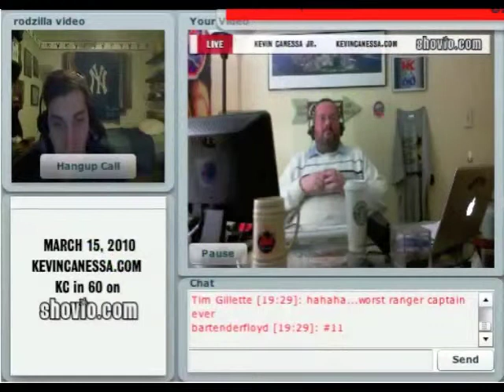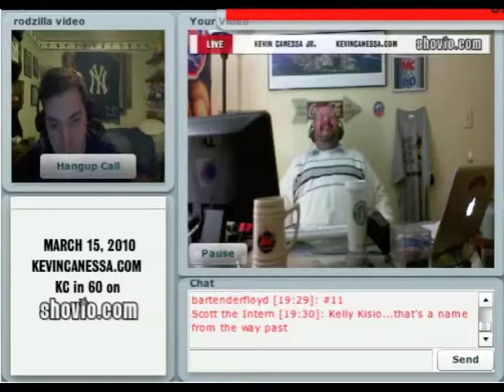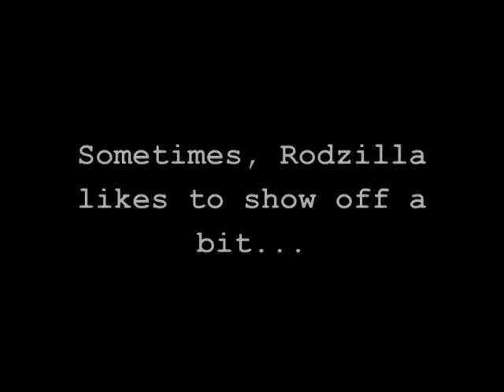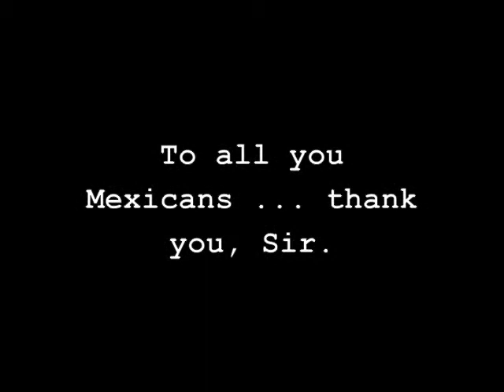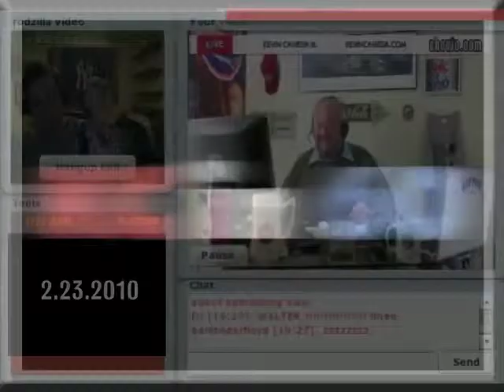Rodzilla's Greatest Hits from KC in 60 and Shovio